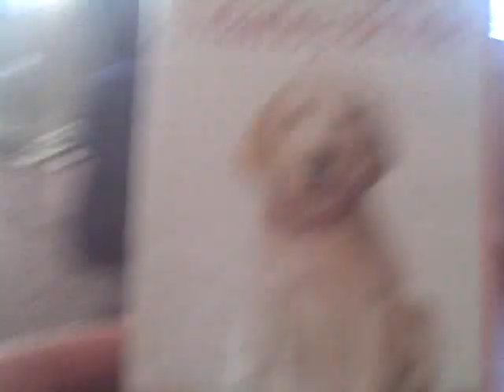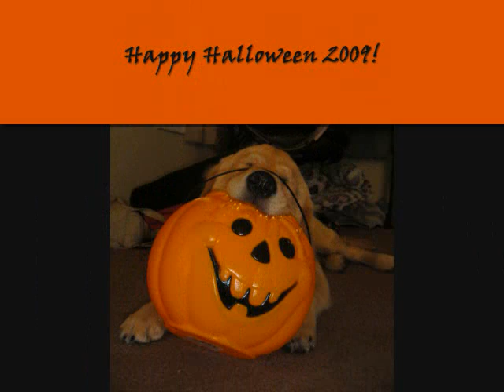Scout 6 thru 7 months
I can't believe ho big she is getting!  October brought on her first ever conformation show which was fun and some more new tricks.  Still working out the bugs of "achoo' as she likes to decimate the tissue.  She's learning 'shame on you' and refining her heelwork so that in the spring we can go for the CD title (and maybe more).  Hope you enjoy!

Song "My Dirty Little Secret" by the All American Rejects